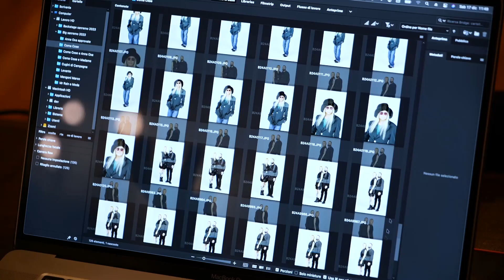Sanremo 2023: sul set della copertina di Sorrisi